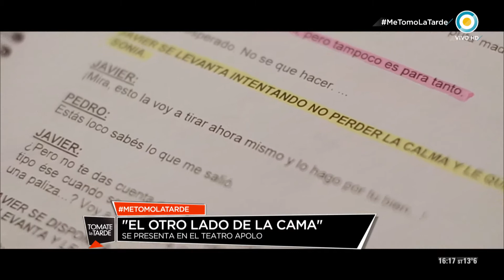Benjamin Rojas en Tomate la Tarde (1 de 2)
Benjamín Rojas estuvo en Tomate la Tarde compartiendo una charla y algunas canciones de su nueva etapa solista. El actor y músico contó sobre sus comienzos en la música y la actuación junto a Cris Morena, cómo fue trabajar en el medio desde pequeño y su adolescencia entre las tiras, las giras internacionales junto a “Rebelde Way” y su vida en familia. También conversamos sobre la obra donde comparte escenario con Nicolás Vázquez, Gimena Accardi y Sofía Pachano, “El otro lado de la cama” y la función donde lo tuvieron a Lio Messi como espectador de lujo.  Benjamín se animó a jugar al “Lo hice – No lo hice” junto a Gastón e interpretó “¿Qué hago en Manila?” de la legendaria banda Virus, canción que pudo grabar con Marcelo Moura, y “Super Frank” de su próximo disco.

Programa emitido: 19 de mayo de 2016.